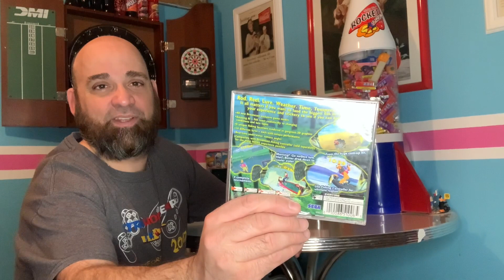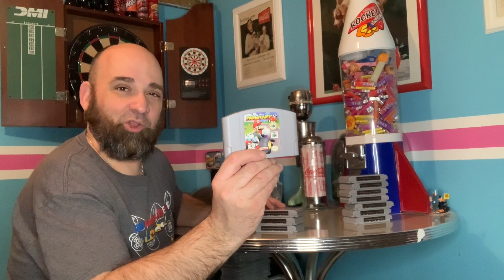8Bit,16Bit,64Bit Nintendo pick ups